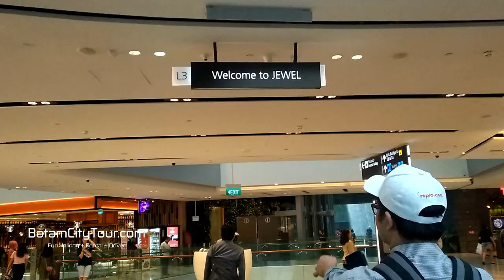INSIDE SINGAPORE JEWEL CHANGI TOUR CARA PERGI JALAN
Bandara Jewel Changi (juga dikenal sebagai Jewel atau Jewel Changi) adalah hiburan bertema alam dan kompleks ritel di tepi Bandara Changi, Singapura. Terkait dengan tiga terminal penumpangnya, pusatnya adalah air terjun indoor tertinggi di dunia, bernama Rain Vortex, yang dikelilingi oleh pengaturan taman indoor dengan konsep hutan bertingkat...

Jalan jalan ke Batam dan menginap versi keluarga budget? Sleep in the best bed in Batam-City with Batamcitytour.com and waking up with fresh feeling...

Have a fun holidays on a Most and Must Visit Travel Destination in Batam-City

Fun Holiday + Rental + Driver/Tour Guide